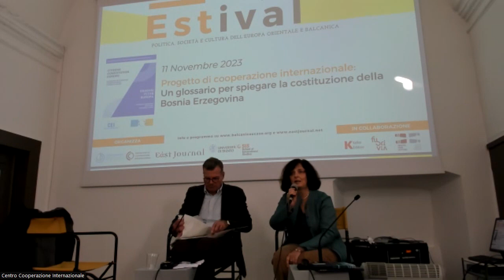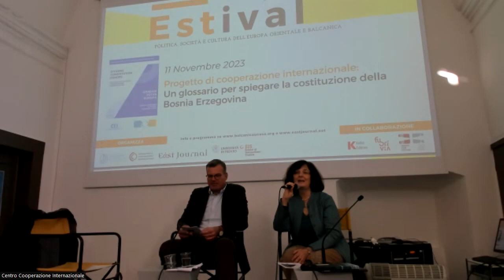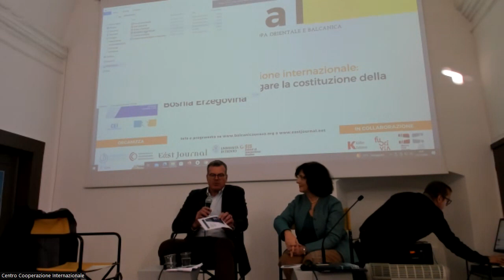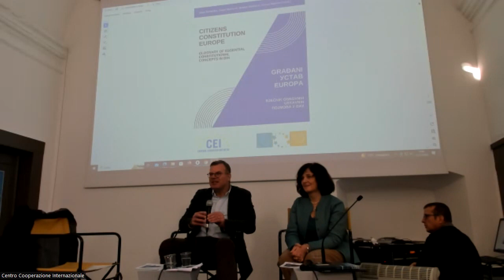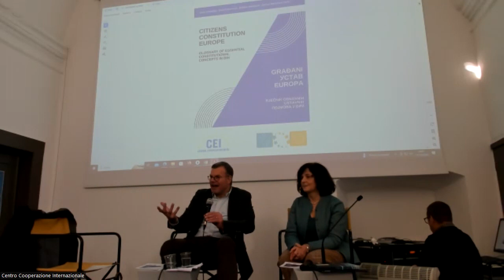Un glossario per spiegare la costituzione della Bosnia Erzegovina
Frutto della collaborazione tra studiosi della BiH e dell’UE, il Glossario, scritto in inglese, bosniaco, serbo e croato, spiega le particolarità costituzionali, come funzionano le istituzioni e come procede nel percorso di integrazione europea del paese. Piattaforma accademica sulla Costituzione e l'adesione della Bosnia Erzegovina all'UE, CEI Knowledge Exchange Project Italy.

Interventi di:
Tatjana Sekulić, professoressa associata, Università di Milano-Bicocca
Jens Woelk, professore ordinario, Scuola di Studi Internazionali - Università di Trento